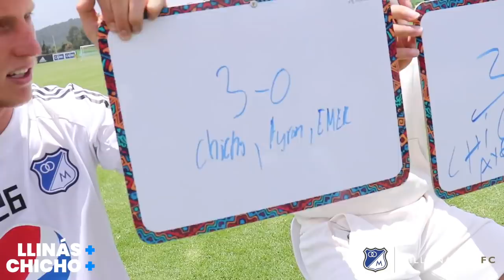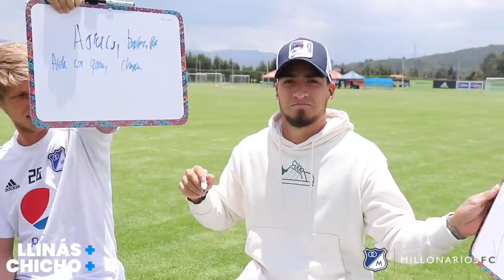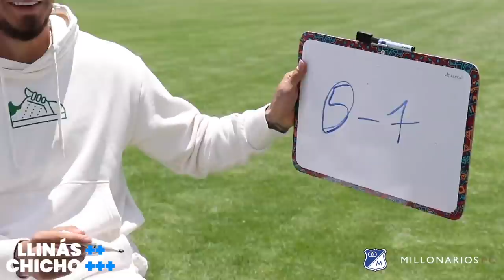La Previa (MFC vs NAL) - Llinás y Chicho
En La Previa del partido frente a Nacional, retamos a Andrés Llinás y Chicho Arango con preguntas sobre el Clásico Colombiano. ¿Quién crees que ganó? ¿Cuántas sabías correctamente?